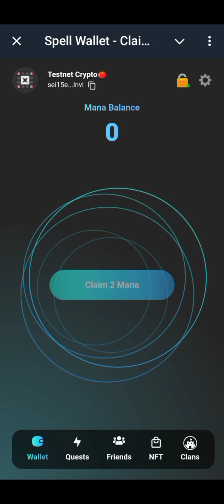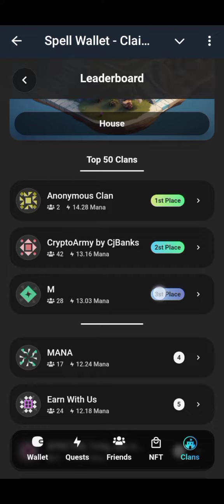Spell Wallet - Claim Mana | Level Up Your Character And Earn More | New Telegram Crypto Mining Bot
🧙‍Welcome to Spell Airdrop Wallet!
Unlock access to airdrops through exciting gameplay!
 - Earn MANA points
 - Level up your character and enhance your magical abilities
 - Create clans with other players to maximize your magic gains

Join me in Spell Wallet! Claim Mana and unlock access to upcoming crypto airdrops!